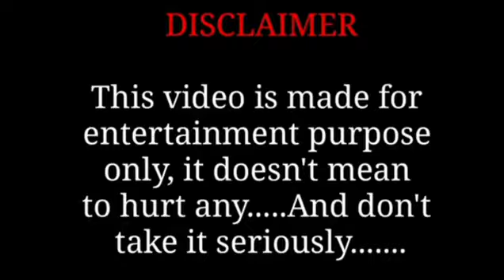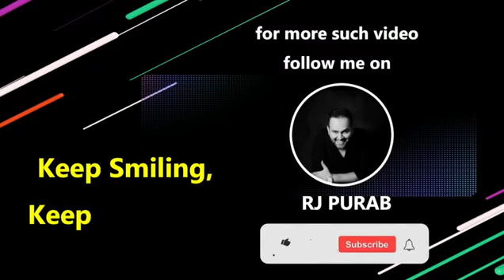जोड़ी बनाओगे 😈 Car Prank | RJ Purab Car Prank in Kanpur | Red Fm Prank | Comedy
➡️This Is Not A Official Channel Of RJ Purab Sir.

➡️Who Is RJ Purab?
👉Radio Jockey In Red FM 93.5 in Kanpur.
👉RJ Purab sir a Great Comedian and a Radio Jockey.

➡️Note: this is not a official channel of RJ Purab sir or Red FM. it is only a fan made creation.

➡️All Credits Of This Video Goes To @RjPurab Red FM Kanpur

rj purab car prank in Kanpur,
rj purab car prank,
rj purav,
rj purab red fm kanpur,
a rj purab,
rj purab prank call,
rj purab band baj gaya,
rj purab red fm,
rj purab prank,
rj purab band,
suji hai,
rj purab music ki malgadi,
rj purab in mumbai,
comedy videos,
comedy videos hindi movIe,